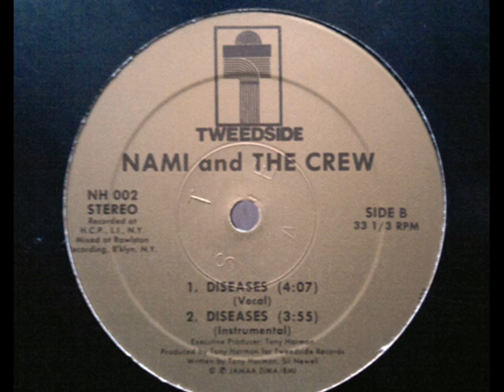Nami And The Crew - Diseases - 12 inch - 198X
Forgotten B side of this rare digital roots press!!!

Side A1: Trodding Through Creation (Vocal)
Side A2: Trodding Through Creation (Vocal/Instrumental)
Side B1: Diseases (Vocal)
Side B2: Diseases (Instrumental)

Label: Tweedside Records ‎– NH 002
Format: Vinyl, 12", 33 ⅓ RPM
Country: US
Released: 1986

Executive-Producer – Tony Harman
Producer – Phillip Smart (tracks: A1, A2), Tony Harman
Written-By – Phillip Smart (tracks: A1, A2), Sil Nevell, Tony Harman